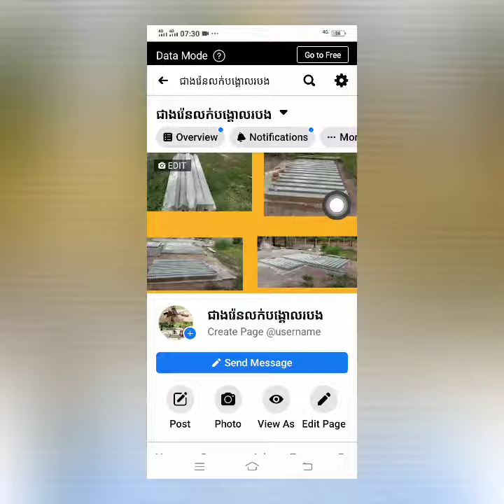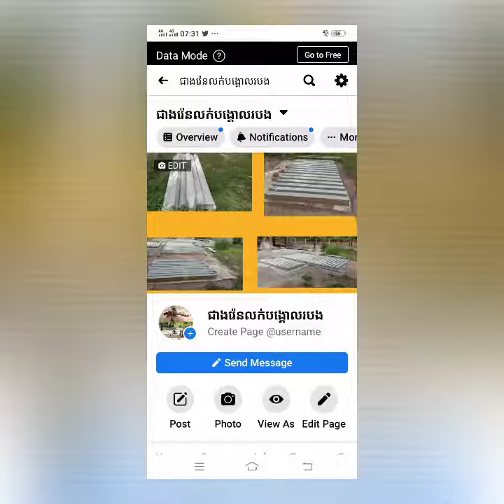លក់បង្គោលរបងថ្ម,ធំៗ,ស្អាតៗ,រឹង,មាំ,0979548804Team Vlogger kh